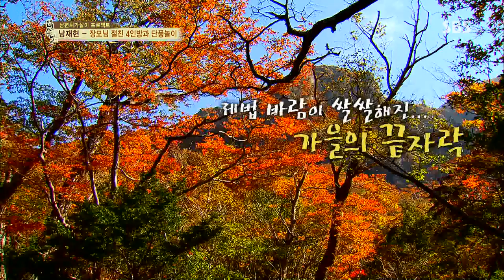SBS 백년손님 210회(다시보기) #24(1)